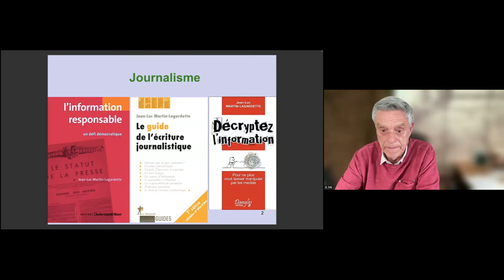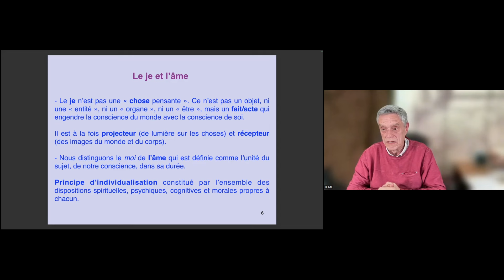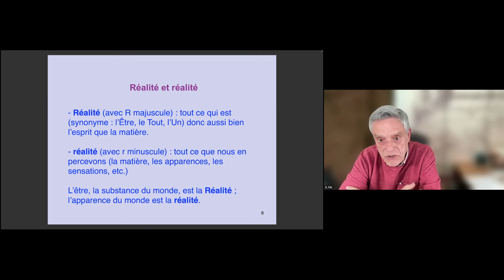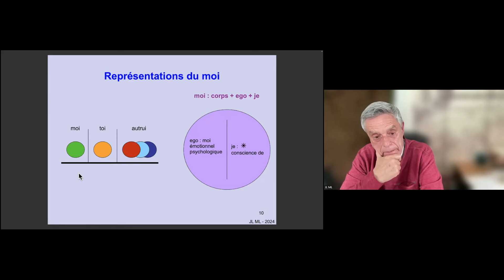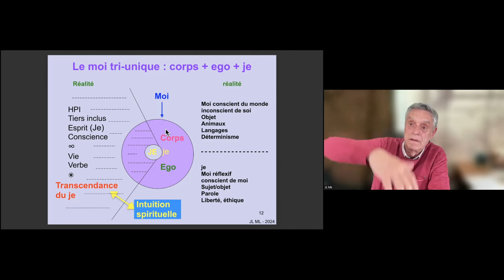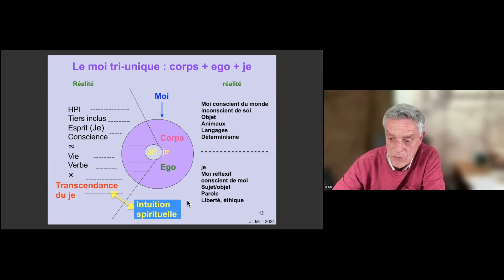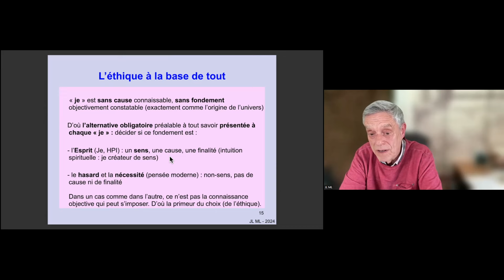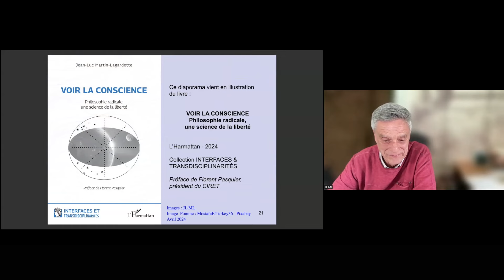Visioconférence du Ciret du 11/04/2024 par JL Martin-Lagardette pour la présentation de son ouvrage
Présentation du livre "Voir la conscience, une philosophie de la liberté" préfacé par Florent Pasquier.
Il tâche de montrer en quoi cette philosophie, non seulement permet de justifier la transdisciplinarité, mais en proclame la brûlante nécessité.

"Je souhaiterais expliquer au cours de cet échange comment le concept de la Transdisciplinarité – que j’ai découvert il y a une quinzaine d’années – a été fécondé par ma rencontre avec une philosophie de la liberté permettant de visualiser la « lumière de la conscience ».
Ce point focal, essence de « l’âme » humaine, m’est apparu comme le moyeu autour duquel, grâce à la TD, pouvait tourner la connaissance dans son unité et dans sa diversité.
Cette philosophie radicale (de radix, racine) offre en effet un point de vue primordial, en amont de toute discipline, qui les rend chacune indispensables pour la compréhension du monde présent".
JL ML